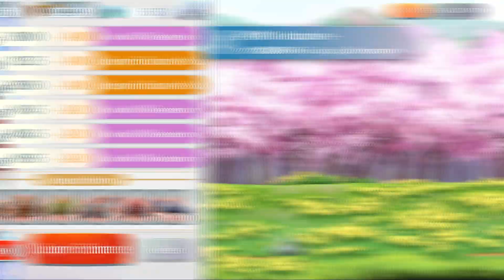[東方LostWord] Divergent Spirits: Flandre C5› LVL 120 Koishi Only clear (Easy mode)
The dmg requirement is so easy a weakened dated unit can nuke.